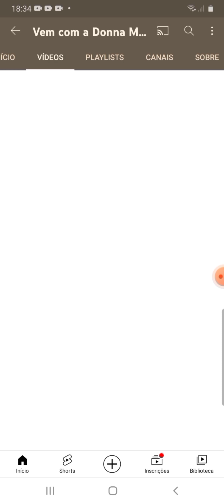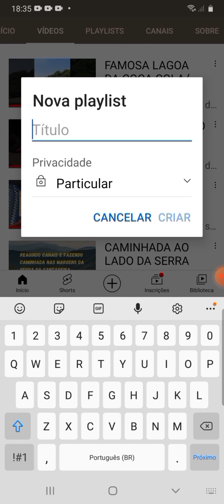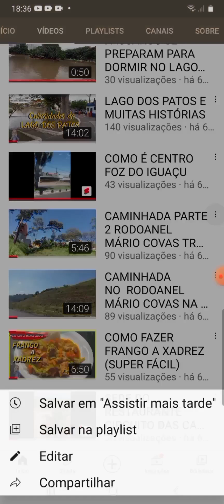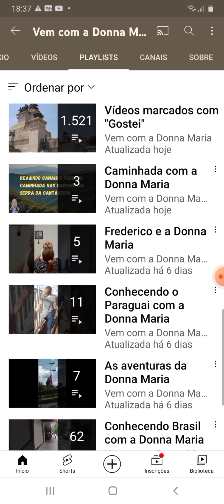COMO CRIAR uma PLAYLIST no YOUTUBE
como criar uma playlist no YouTube facil simplis prático